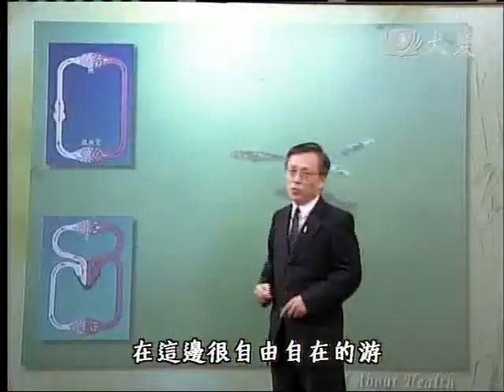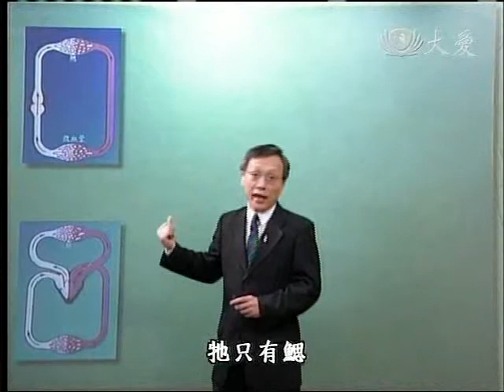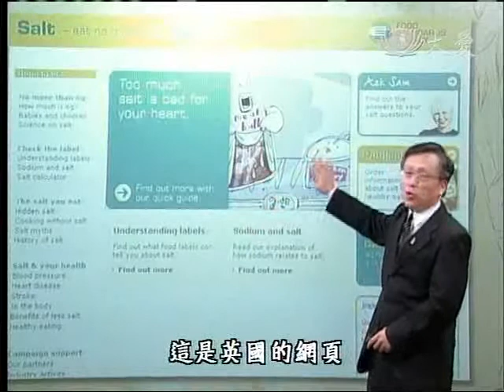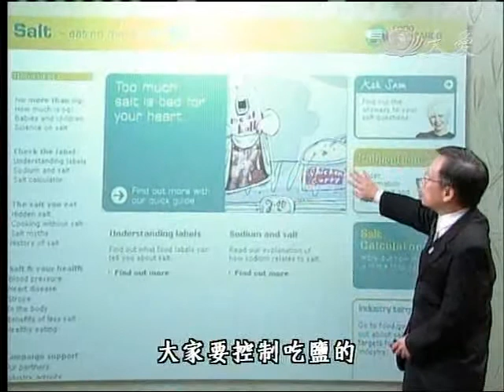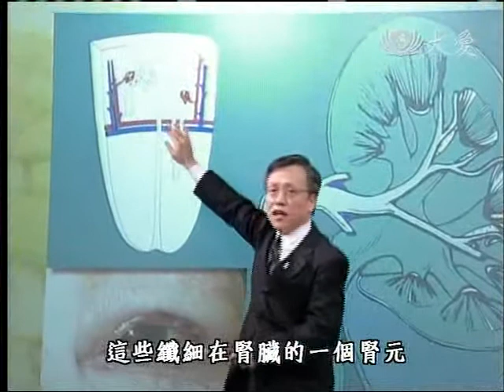20111202《大愛醫生館》血管灑鹽